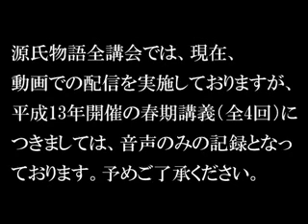01.いのち長さの、いとつらう思う給へ知らるゝに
源氏物語全講会 第4回 「桐壺」より その4

講座名　平成13年春期講座